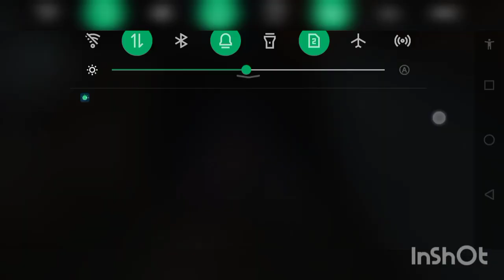Extreme Game Play | Free Fire | Clash Squad Mode